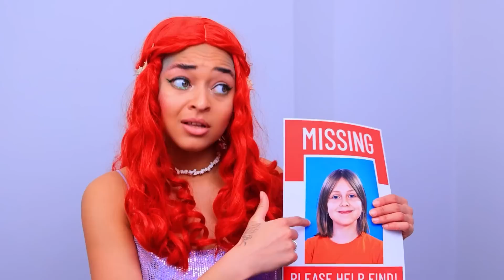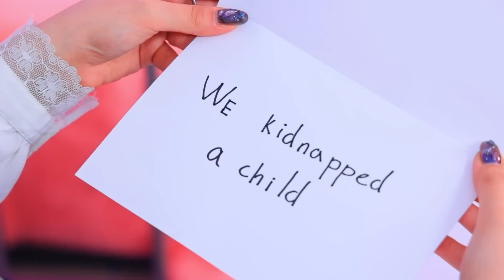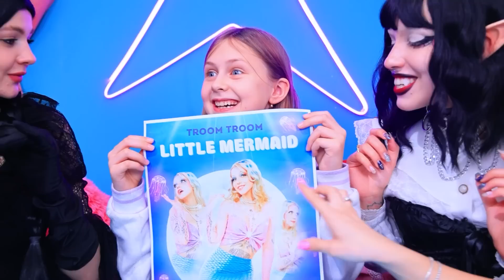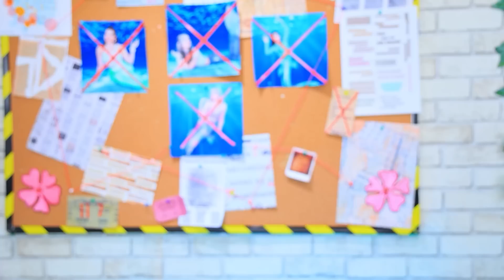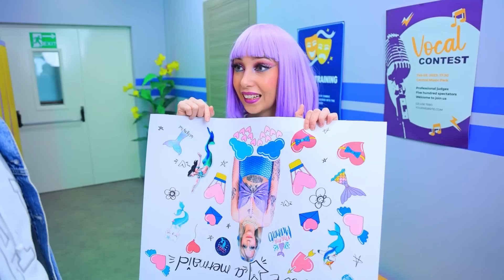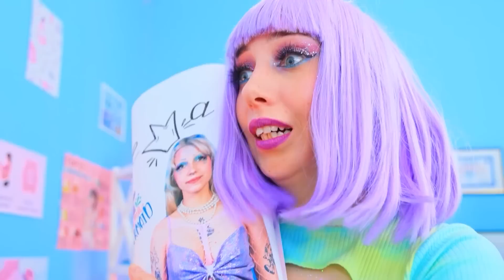Sirena vs Vampiro vs Barbie! Gadget e Trucchetti per Genitori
Guarda gli ultimi video | Attiva TUTTE le notifiche
Quale famiglia è più interessante, quella dei vampiri, delle sirene o delle Barbie? O forse la famiglia di Mercoledì Addams?